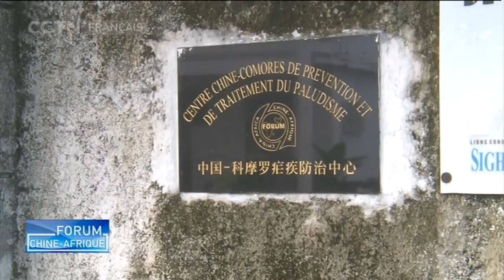Interview de l'ambassadeur de l'Union des Comores en Chine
FOCAC FCSA ChineAfrique La Chine et l'Union des Comores ont établi des relations diplomatiques en 1975. Depuis 43 ans, les deux pays ne cessent d'intensifier leurs échanges économiques et culturels. À l'approche du sommet du Forum sur la coopération sino-africaine qui se tiendra la semaine prochaine à Beijing, Mahmoud Aboud, Ambassadeur des Comores en Chine, a répondu à nos questions.